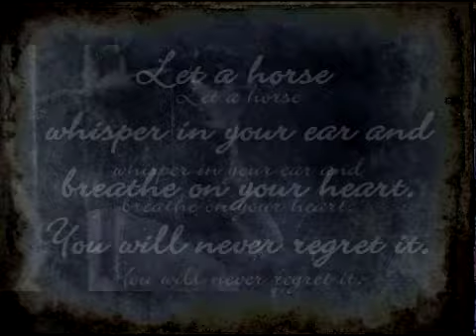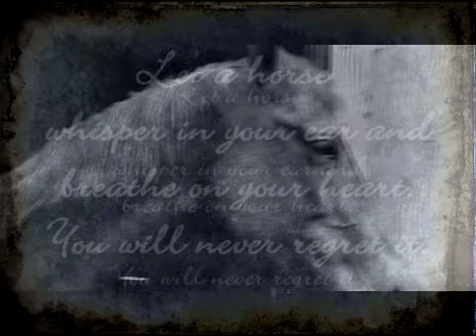There was snow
I get bored very easily.  So here's the result.
I own all video footage.